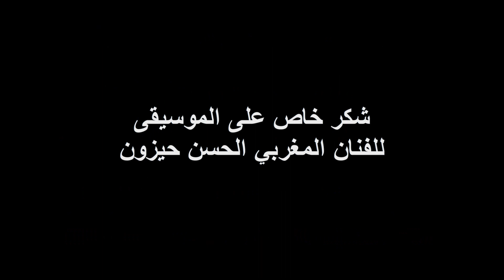Part 91.. الرحالة أحمد الشهاوي.. Ibn batota almasry .. Strange game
Strange game .. اغرب مباراة كرة قدم
 من افلام ابن بطوطة المصري
الرحالة المهندس أحمد الشهاوي (ابن بطوطة المصري) .. هو رجل الغابات والادغال يعيش فيها بين الثعابين والنمور بدون تجهيزات .. وهو الانسان الوحيد على وجه الارض الذي عاش في 23 غابة استوائية على مدى عشرين عاما من الترحال في اكثر من ثمانين دولة .. يبحث عن كل ماهو مجهول في قمم الجبال او اعماق المغارات .. يعيش في النمسا وقد ترك منصبة ككبير مهندسين في اوربا ليجول في العالم وهو مؤلف كتاب الرحالة والغابة
The world traveller, DI. Ahmed Elshahawy (Ibn Battuta almasry), is a man of forests and jungles where he has lived amongst snakes and tigers without any equipment or supplies.  He is the only man on earth who has deeply experienced the 23 tropical forests during twenty years of travel in more than eighty countries, searching for all that is unknown from the tops of mountains to deep into caves.  He lives in Austria and left his post as a chief engineer in Europe for touring the world.  He is the author of the book "The Travellers and the Rainforest".
تابعوا رحلات الرحالة أحمد الشهاوي (ابن بطوطة المصري) ساعة بساعة لايف على صفحته الخاصة في الفيس بوك وتستطيع التواصل معه مباشرة تحت اسم